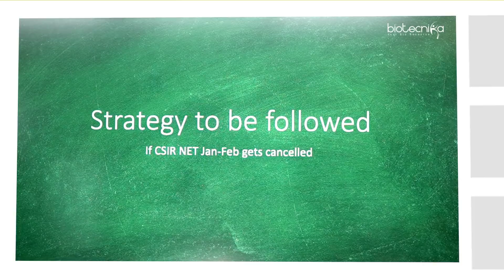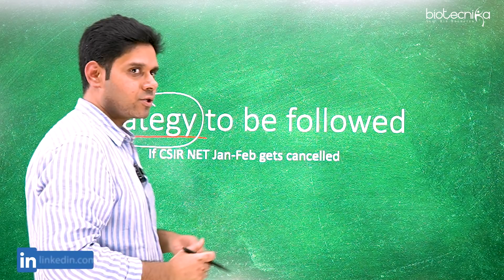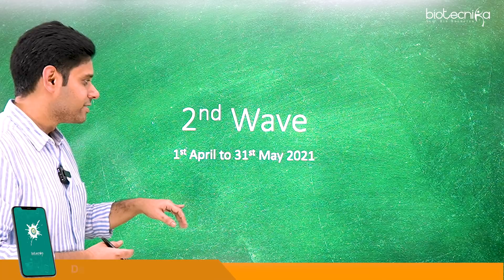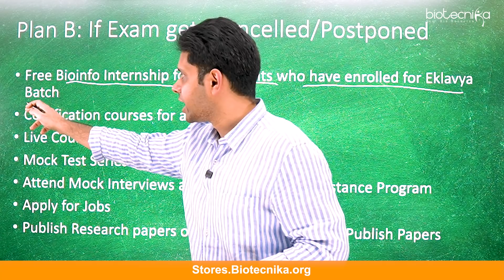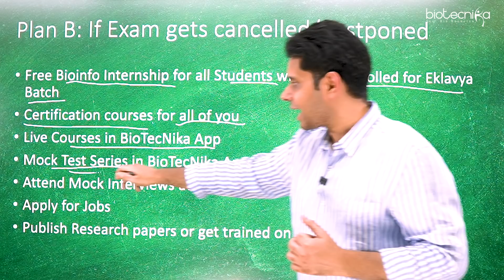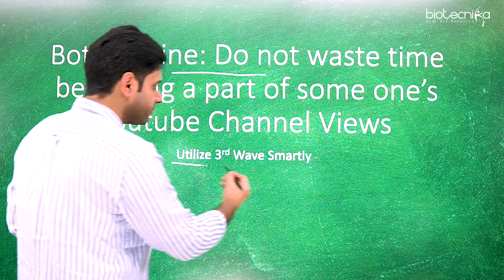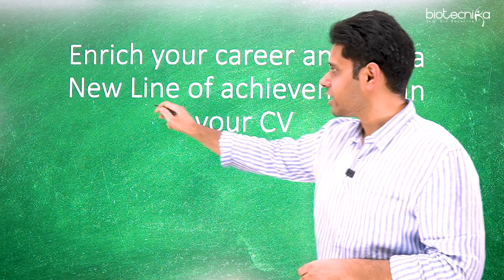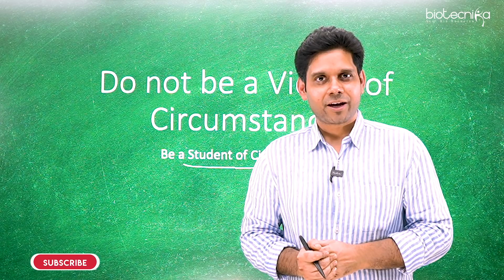🚫Strategies To Be Followed If CSIR NET Exams Get Cancelled ❎🚫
Register for Eklavya Batch

00:00 Introduction
00:11 Strategy to be followed if CSIR NET  Jan-Feb get canceled
03:48 Plan A: if the Exam Happens  on schedule
04:23 Plan B: if the Exam gets Cancelled or Postponed
08:12 Conclusion